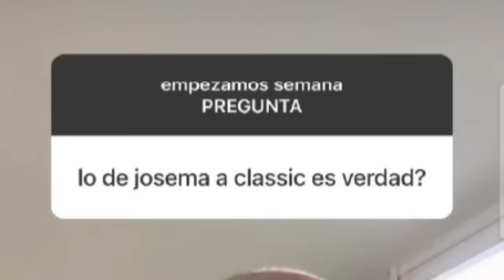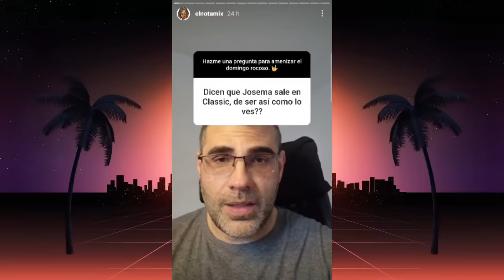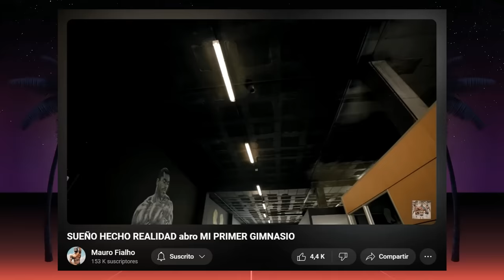el SUEÑO de MAURO y POLÉMICA con JOSEMA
Pico de oro, conocido como Padre zorro habla sobre el nuevo emprendimiento de Mauro Fialho en su vídeo: SUEÑO HECHO REALIDAD abro MI PRIMER GIMNASIO

También hablamos de la polémica de Josema the beast en torno a su cambio de categoría de open a classic physique para el California PRO.

Por último hablamos del prime de Gymsroka conocido como Sroka en su vídeo: ASÍ ES MI FÍSICO "8 WEEKS OUT"

-mens physique
-classic physique
-212
- open

-Bikini fitness
-wellness
-Women’s Physique
-culturismo